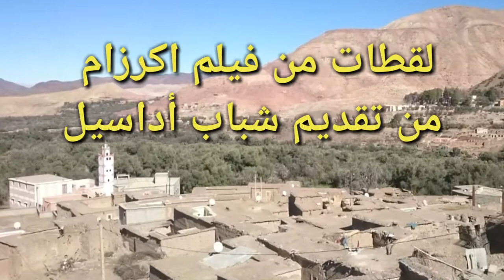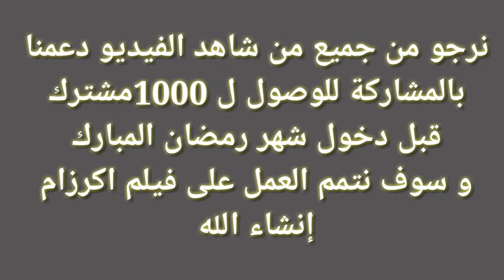لقطات من الفيلم المنتظر